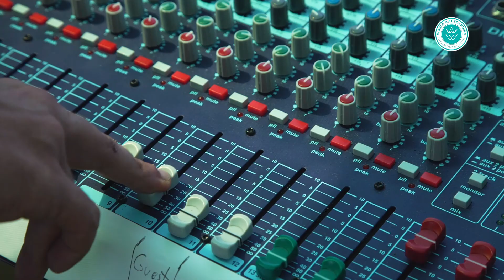WKC Daily Highlights Day3